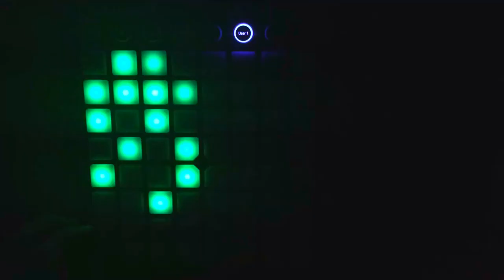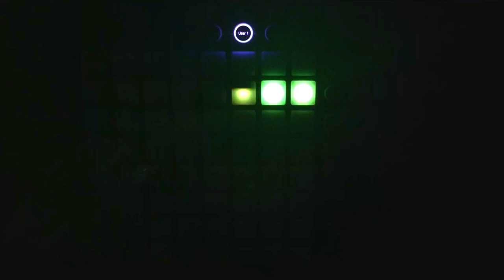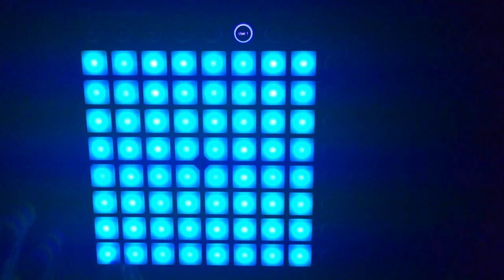Imagine Dragons - Radiocative (Synchronice Remix) - Performed NedFrost (Launchpad Cover)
Audio (wav):